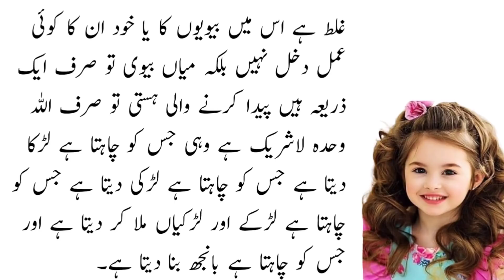Moral Stories in Urdu & Hindi ॥ Beti Ki Fazilat ॥ Sabaq Amoz Kahani Urdu and Hindi ॥ stories #34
Moral Stories in Urdu & Hindi ॥ Beti Ki Fazilat ॥ Sabaq Amoz Kahani Urdu and Hindi ॥ Best Urdu Moral Stories - stories presents by Noorani Talks.